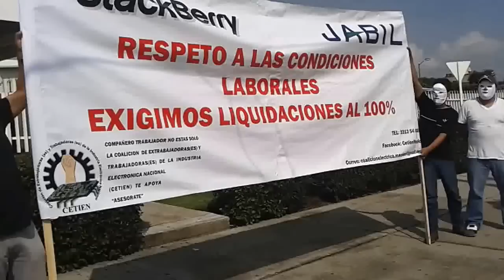Denuncian despidos injustificados de la empresa Jabil